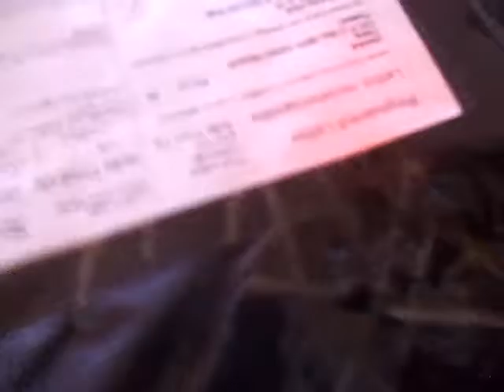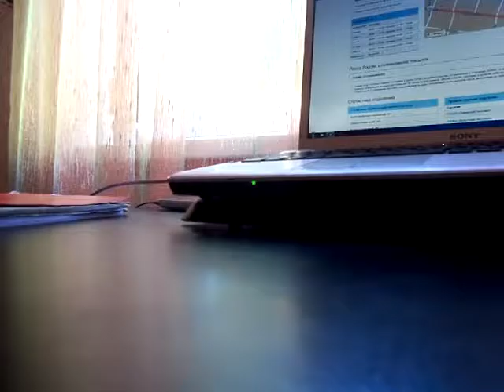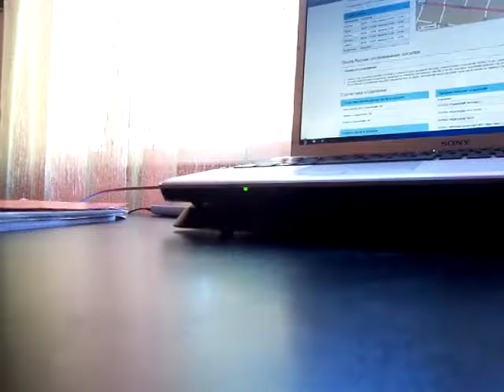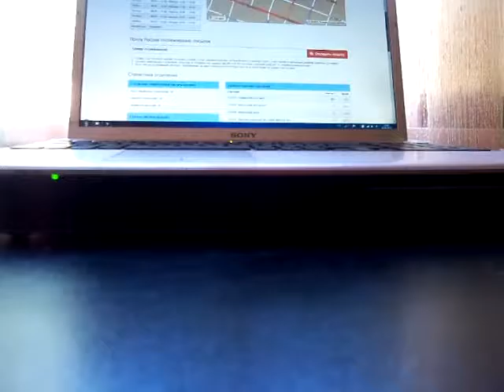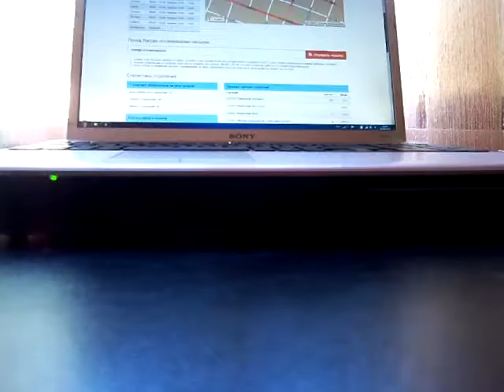Золотой Меч Из Minecraft Посылка из Китая